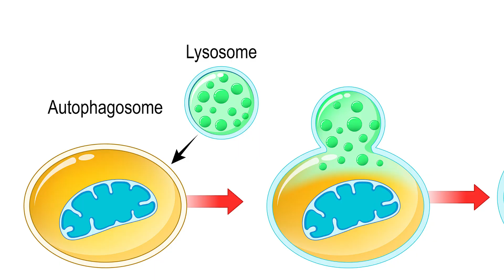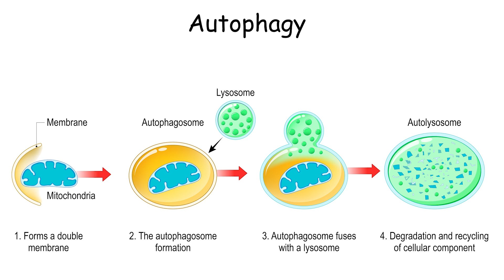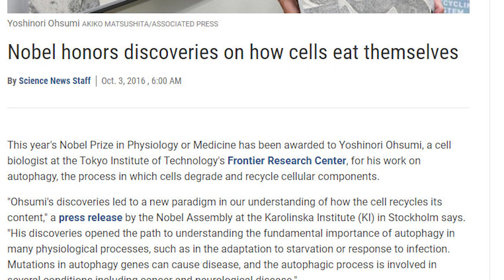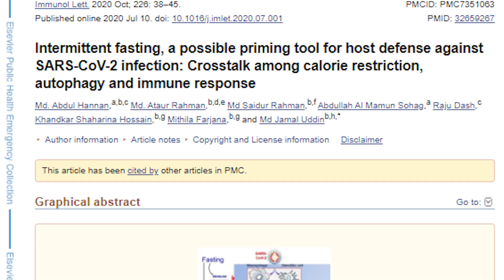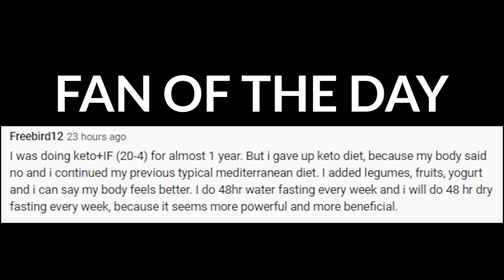Autophagy Fasting: The Power Of Autophagy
OPEN ME 👇

NOTES:

1. Naturally occurring in your cells
 -in the absence of food, your body repairs itself
 -lots of ways you can stimulate it

2. Self-repair vs. self-detox

3. Research: Dr. Ohsumi 2016

4. How can you use autophagy to your advantage
-Any time you want to speed up the healing
-cancer, infections, neurodegenerative diseases